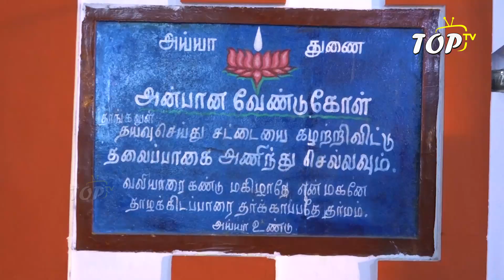Arumugampatti Ayya GN Sivachandran Kacheri ( Part 1 ) - TOP TV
Production Manager : TOPTV Shankar
Cinematography : Ramkumar
Video Editing & Mixing : Phoenix Mohan